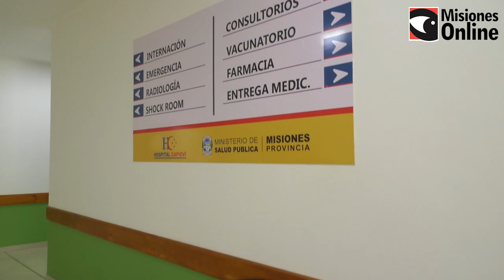Arquitectura finalizó la obra del Hospital 1 de Capioví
El funcionario adelantó las próximas obras que están en la agenda